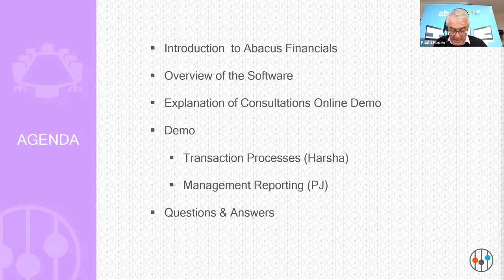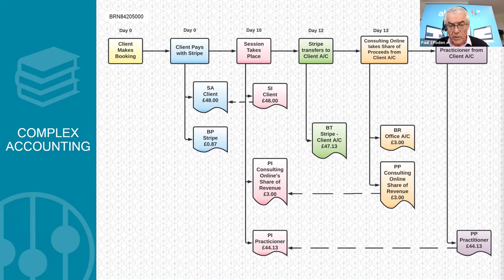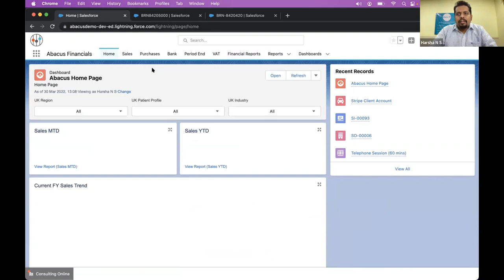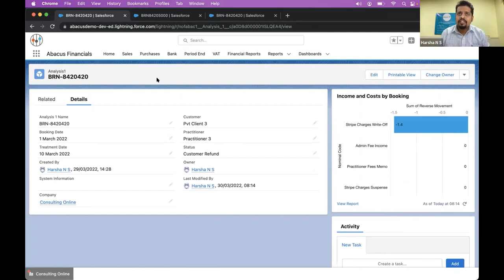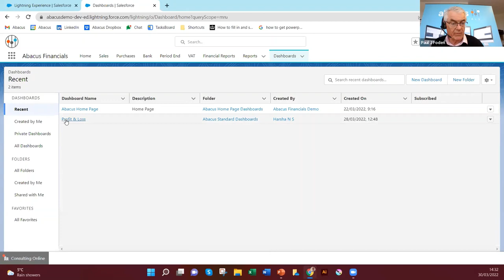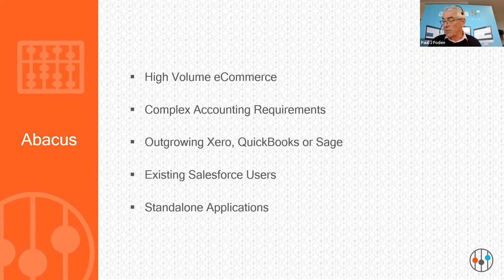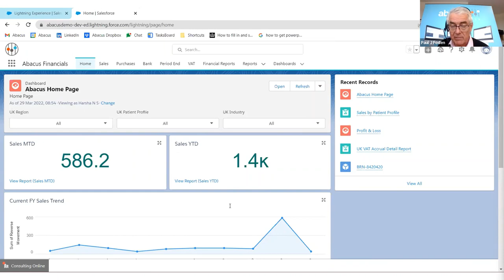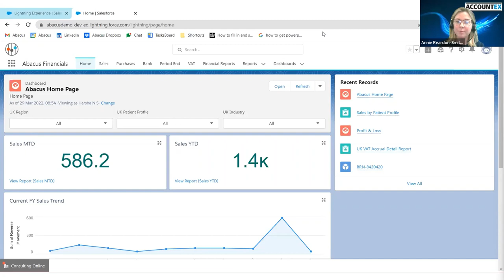Abacus Financials | AccountEx Demo Days Recording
-How Abacus can solve complex accounting in a high volume eCommerce environment
-How easy it is to get great dashboards and reports out of Abacus
-How we handle One Stop Shop VAT.